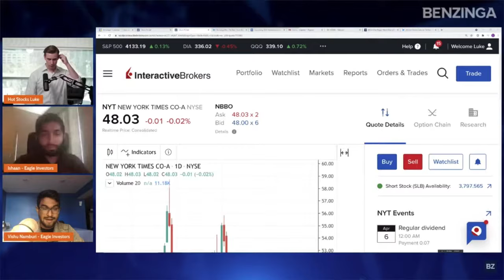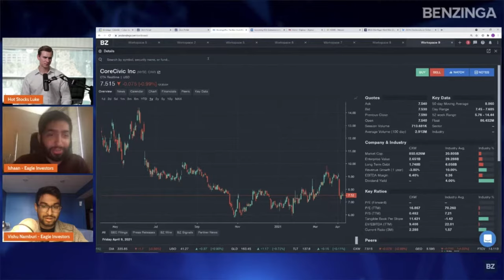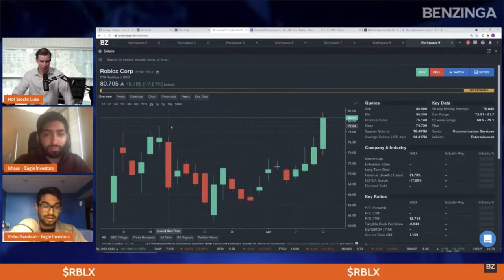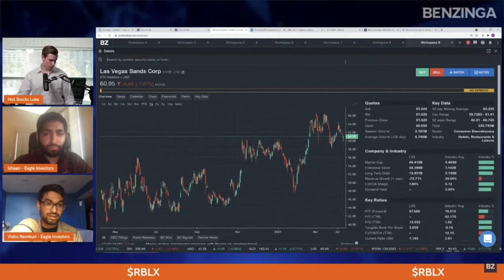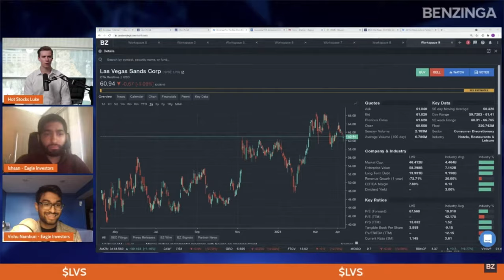Benzinga Power Hour(Eagle Investors)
We offer a 7-day no-string-attached trial period where you can try out our premium (diamond) package. Our server has more than 90,000 members, join now
We offer stock & option alerts, live trading, mentoring, SMS alerts, chatrooms, and much more.